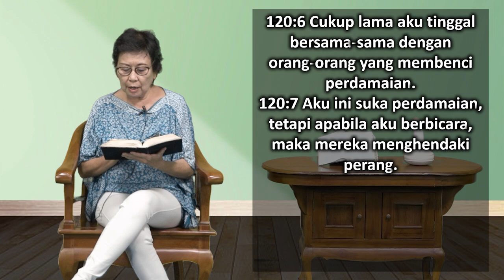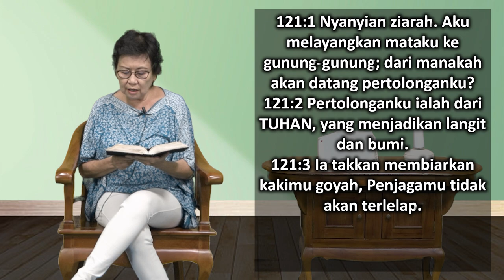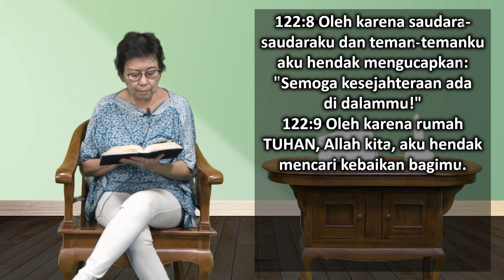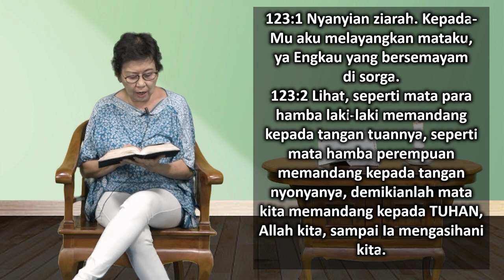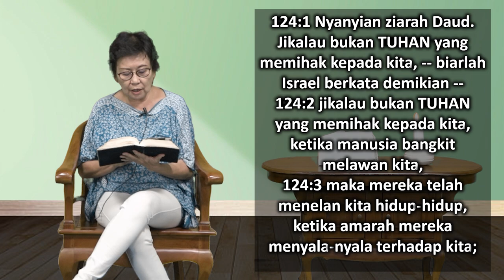Mari Membaca Alkitab | Hari ke 152 | Kamis, 1 Juni 2023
Tema : "Dari Mana Datangnya Pertolongan?"